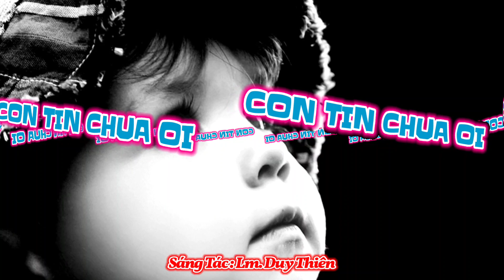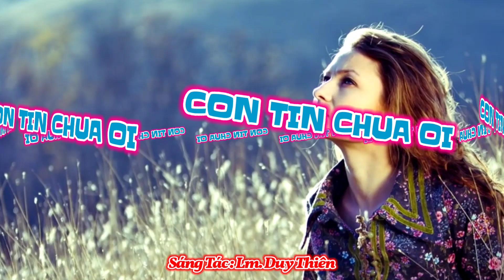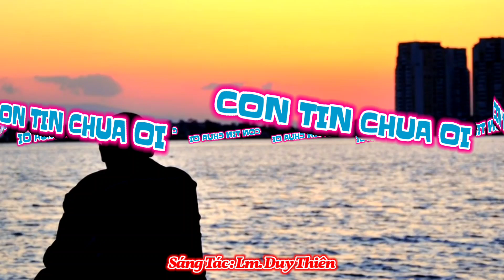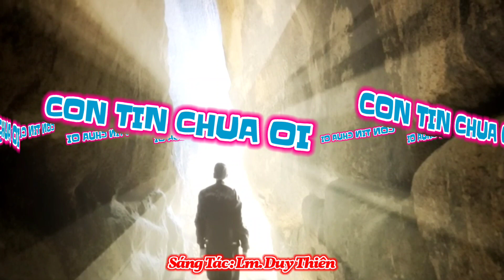(TN) Con Tin Chúa Ơi - Lm. Duy Thiên